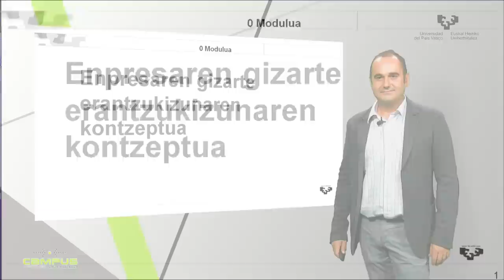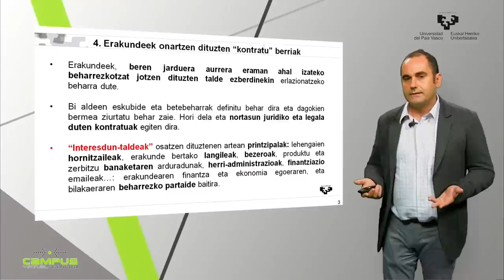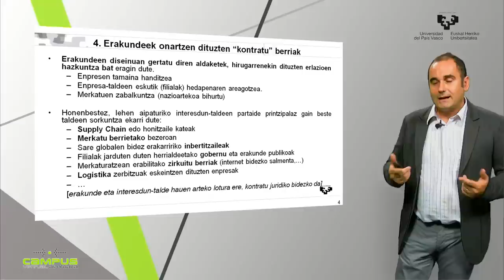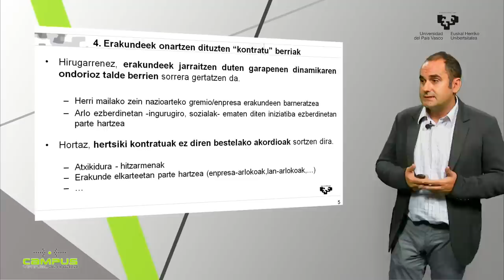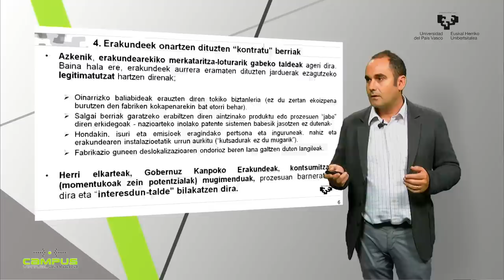Enpresa gizarte erantzukizunaren kontzeptua 4